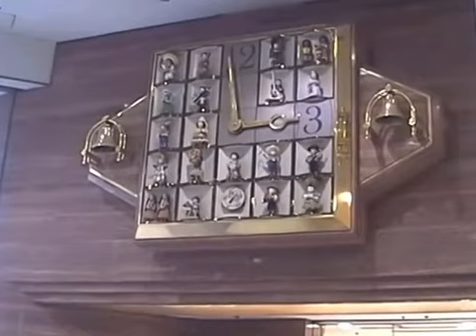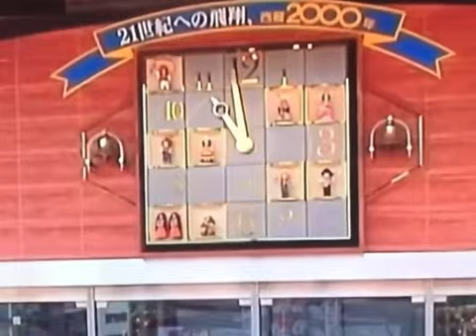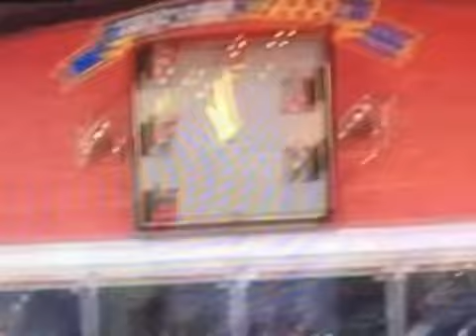4店舗でメドレー！そごうのからくり時計「世界の人形時計」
①神戸店、2005年撮影
②大阪店、2000年撮影。
③神戸店、2000年撮影。
④横浜店、2004年撮影。
⑤神戸店、2005年撮影。
⑥徳島店、2000年撮影。

このとき無くなるとは思っていませんでした。
もっと撮影しておけば良かったと後悔しています。（12時が映像で残せていないのです泣）
死ぬほど見に行っていたので、ほとんどの時刻を見てきたと思います。
最初のイントロを聴くと高揚感が沸いていたのを思い出します。

2008年の4/15は「世界の人形時計」のからくりが廃止された日です。なので残っている映像を再度まとめてみました。
台湾ではまだ動いている個体がありますので、まだの方は是非。